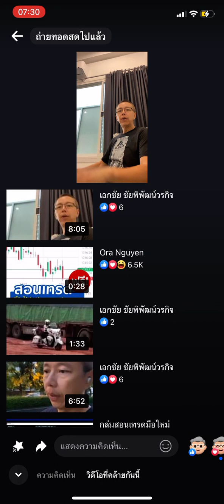@เส้นทางบางเวลา